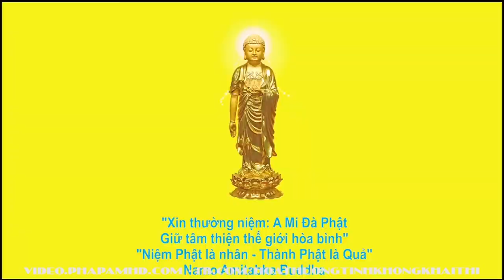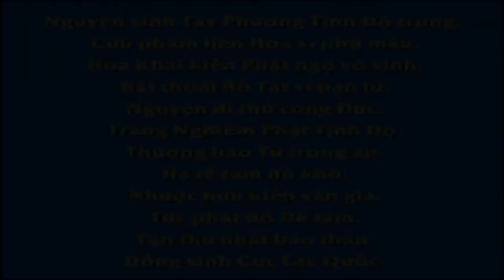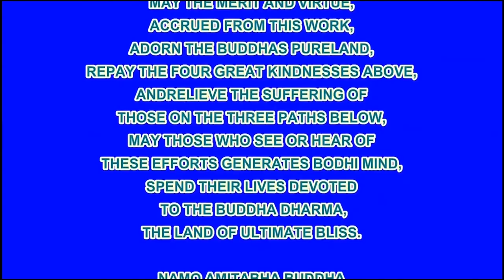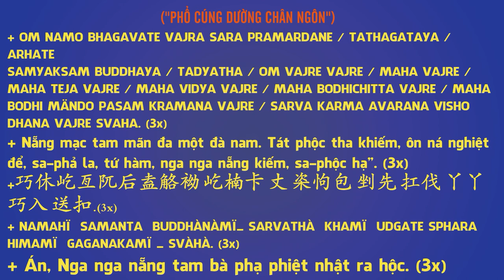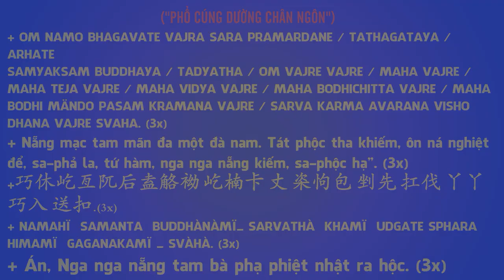Quan Âm Thí Dược, Phim Hoạt hình Phật Giáo, Pháp Âm HD